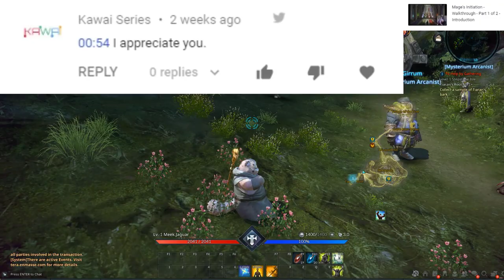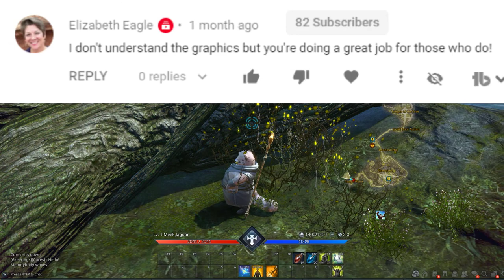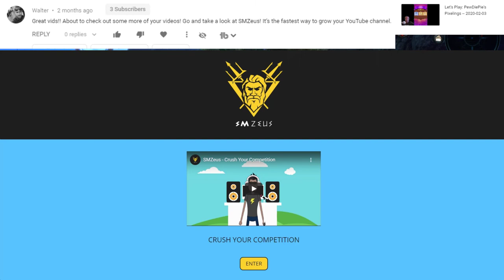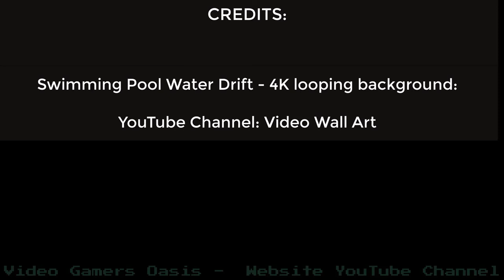READING YOUR COMMENTS - EVERY FRIDAY - Playing - TERA - 2020-05-15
READING YOUR COMMENTS
While playing TERA on STEAM...

It’s easy to support my website YouTube Channel:
Video Gamers Oasis:
Give the new Brave Browser a try:

ShortPixel:
Receive 100 images per month from the free plan + 100 one-time credits: